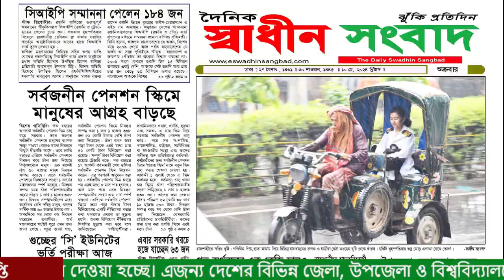টুঙ্গিপাড়ায় জাতির পিতার শ্রদ্ধা নিবেদন ও মোনাজাতে অংশ নিয়েছেন প্রধানমন্ত্রী ৷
জাতির পিতার শ্রদ্ধা নিবেদন ও মোনাজাতে টুঙ্গিপাড়ায় অংশ নিয়েছেন প্রধানমন্ত্রী ৷